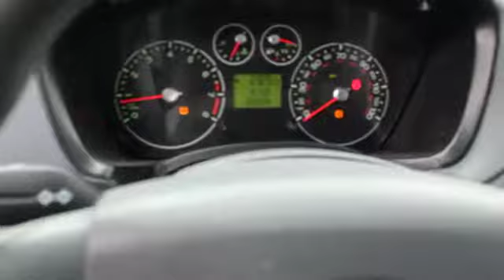2012 Ford Transit Connect Columbus, Delaware, Westerville, Gahanna, New Albany, OH B90017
White Used 2012 Ford Transit Connect available in Columbus, Ohio at Krieger Ford. Servicing the Delaware, Westerville, Gahanna, New Albany, OH area.
2012 Ford Transit Connect XLT - Stock#: B90017 - VIN#: NM0LS7DN1CT081824

Krieger Ford
1800 Morse Road

*This vehicle is currently undergoing inspection and reconditioning. Test drives are subject to vehicle availability and condition. Please call ahead to ensure availability.*